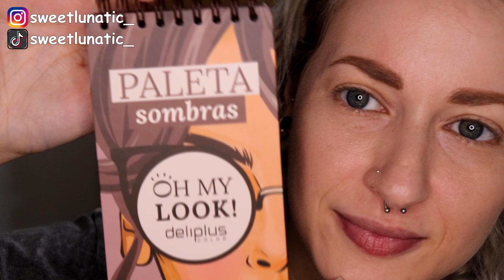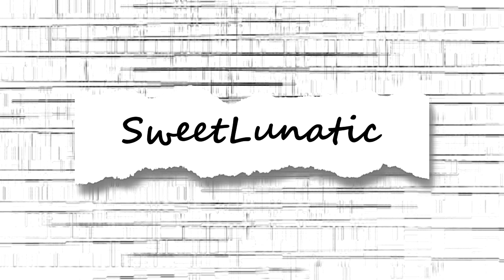Lo Que MERECE LA PENA De MERCADONA | MAQUILLAJE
Código de recompensa YESSTYLE: SWEETLUNATIC